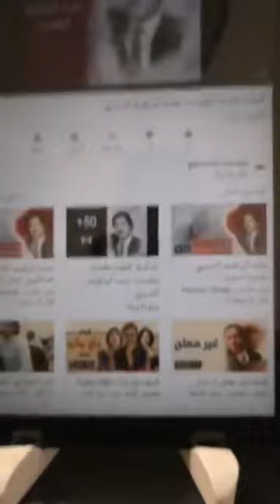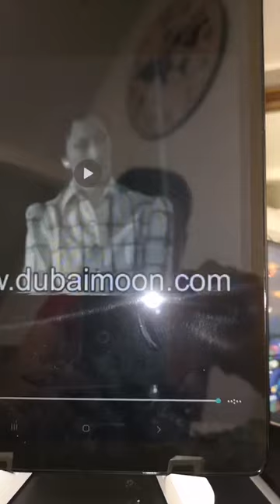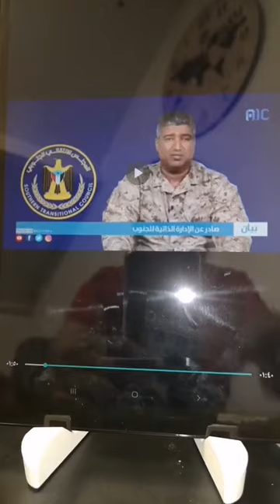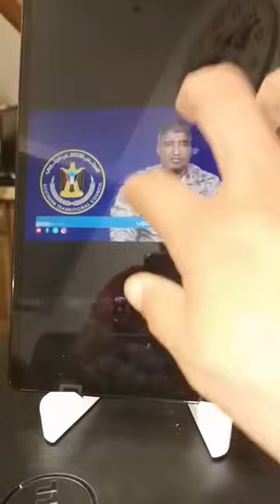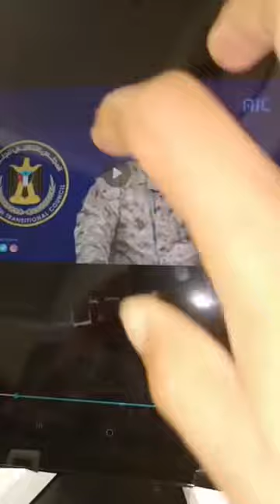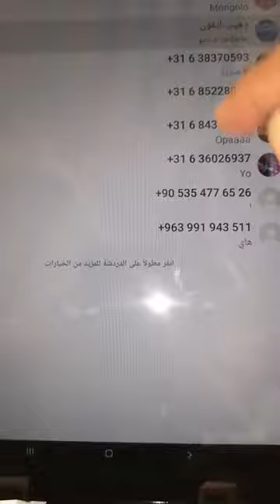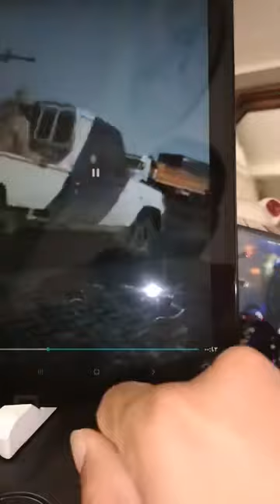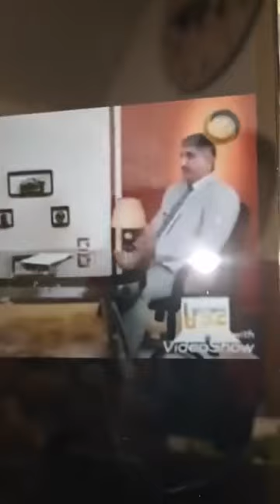فضيحة تاريخيه! إستيلاء الإنتقالي على البنك المركزي اليمني وحقيقة توزيع الفلوس على الناس؟